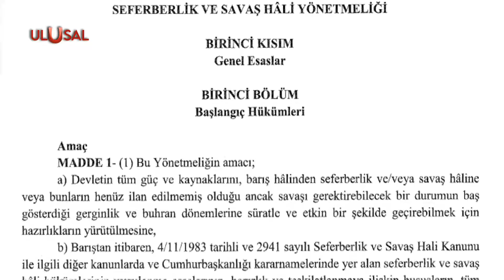Cumhurbaşkanı'na seferberlik ilan etme yetkisi verildi!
Yeni Seferberlik ve Savaş Hali Yönetmeliği Resmi Gazete’de yayınlandı. Bu kapsamda 1980, 1991 ve 2010'da çıkan üç yönetmelik yürürlükten kaldırıldı. Yapılan yeni düzenlemeye göre Cumhurbaşkanı genel veya kısmi seferberlik ilan edebilecek.

AE-524